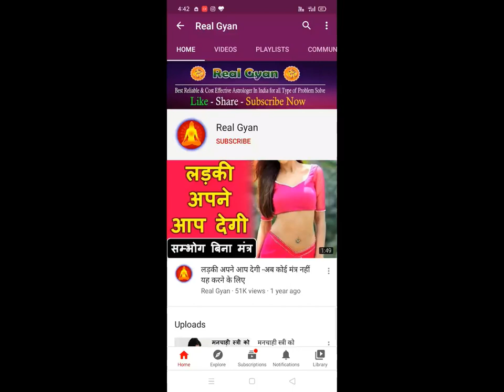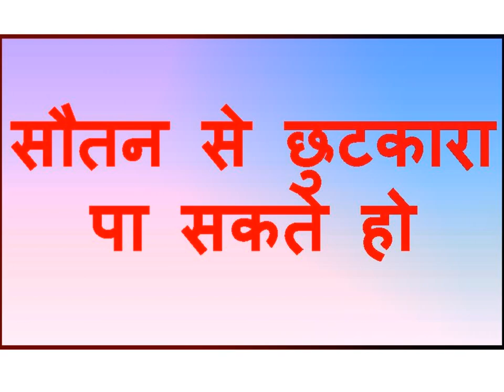अगर २ मिनट में सम्भोग वशीकरण का असर नहीं हुआ आप जो बोलोगे वो करूंगा में जो भी बोलेगे